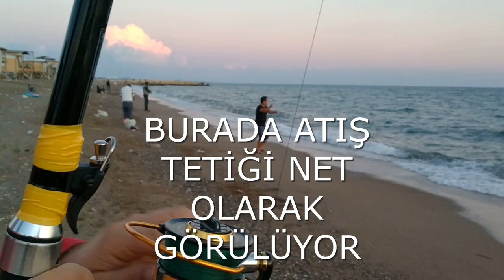Etkinlik Kırmızı Koltuk Tral Çıplak Müthiş Enerji Yenisi İçin Sözleştik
Uzun zamandır yapmayı planladığımız etkinliği nihayet yapabildik. Çok eğlenceli ve tam bir keyif dolu güzel ve turnuva tadında geçti.